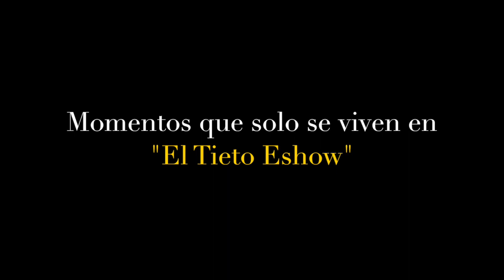Joel Santos - Ayer Pedí En "El Tieto Eshow"